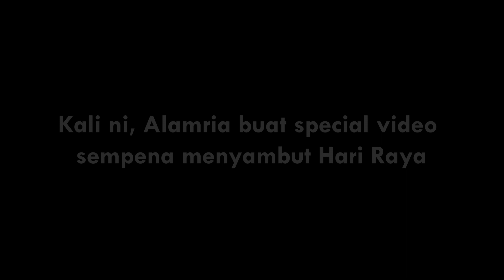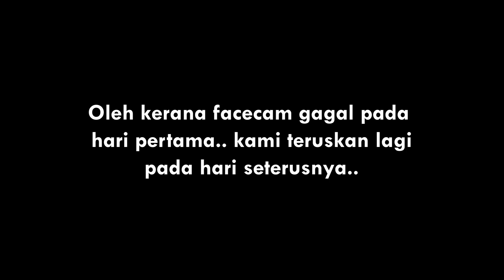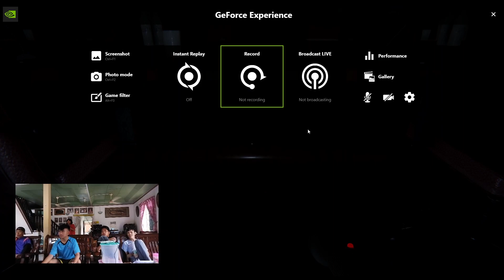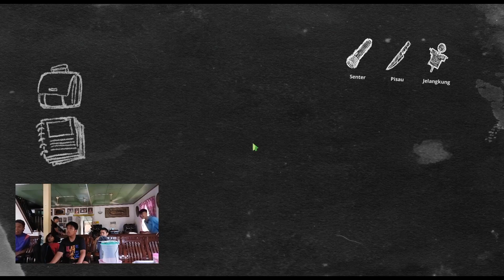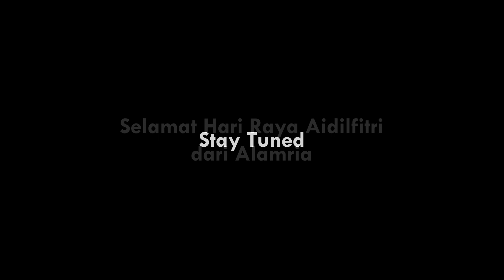Kami Main Game Paling Misteri | Versi Hari Raya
Apakah game yang paling misteri itu? jom saksikan.